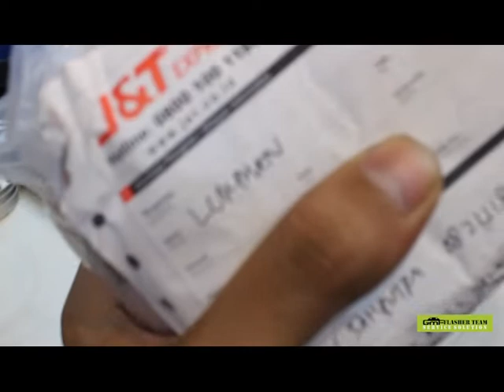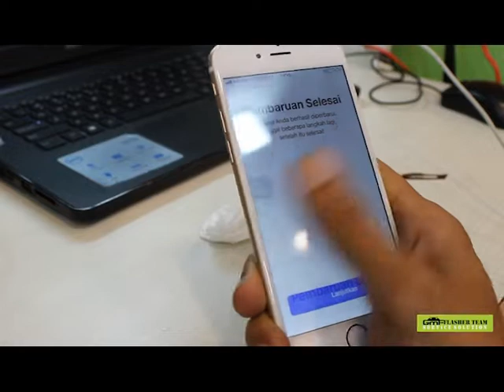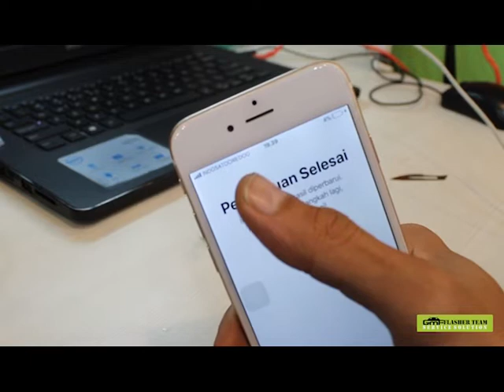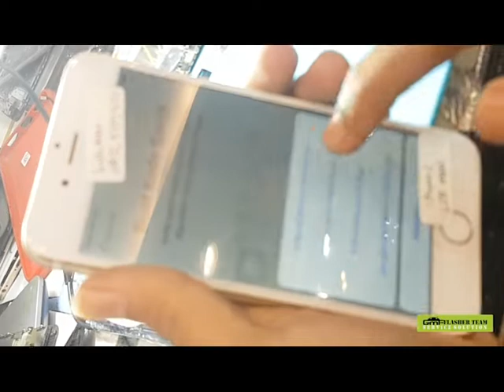Repaire IC TOUCHSCREEN IPHONE 6G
Kiriman dari jawa timur atas nama bapak Lukma iphone 6 Layar tidak bisa di sentuh

Proses penggantian IC Touchscreen I Phone 6s dari awal pelepasan komponen, perbaikan IC yang mengalami kerusakan hingga perakitan kembali kemudian tahap akhir pengetesan fungsional.